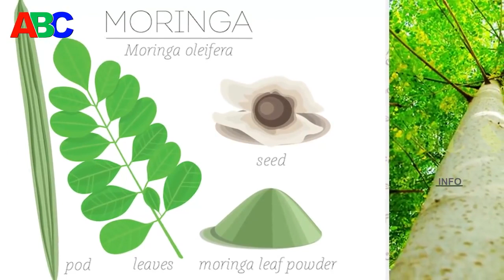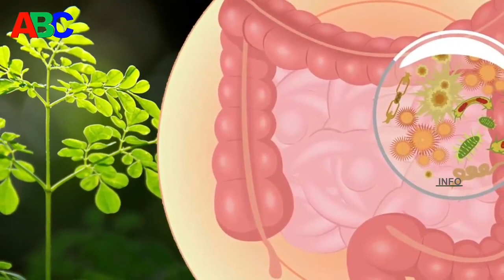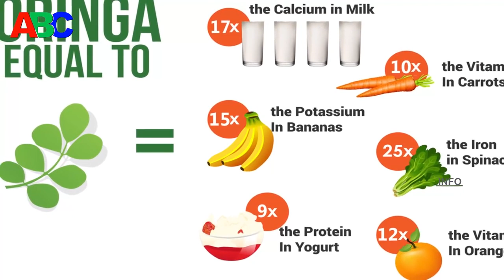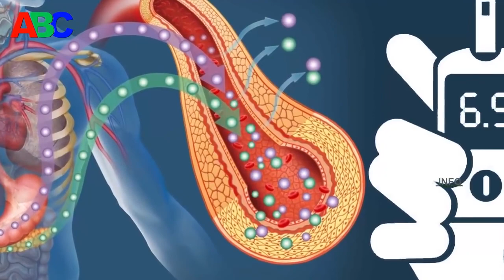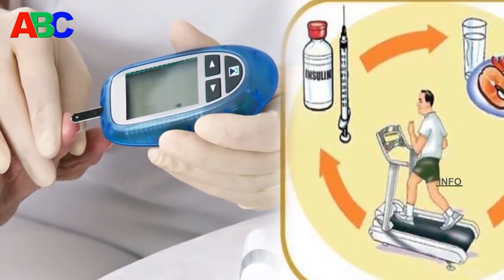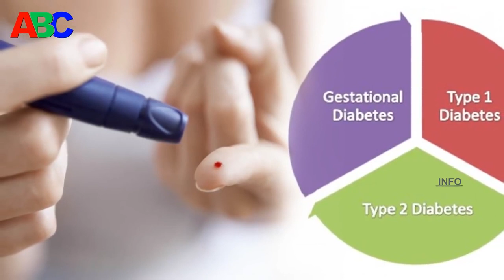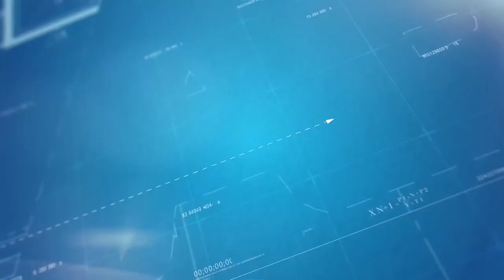This leaves shows to efficiently suppress blood sugar levels for diabetes | Nature Cure Fit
Watch ► ►  This leaves shows to efficiently suppress blood sugar levels for diabetes | Nature Cure Fit